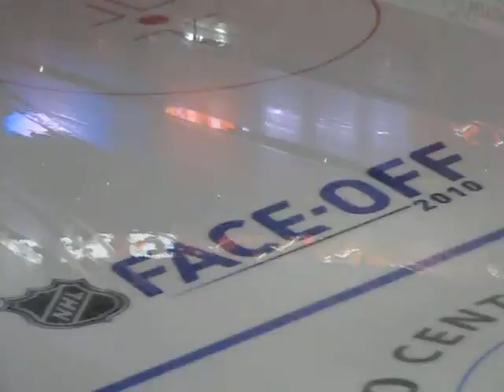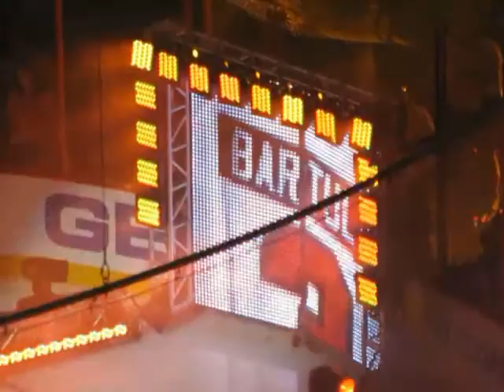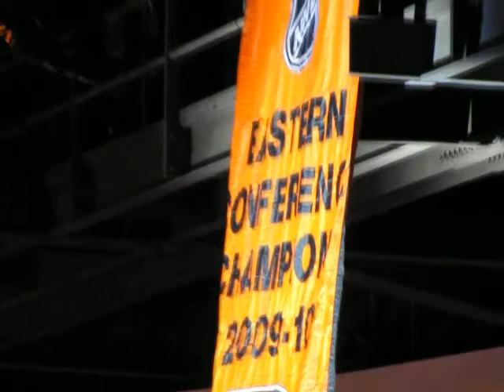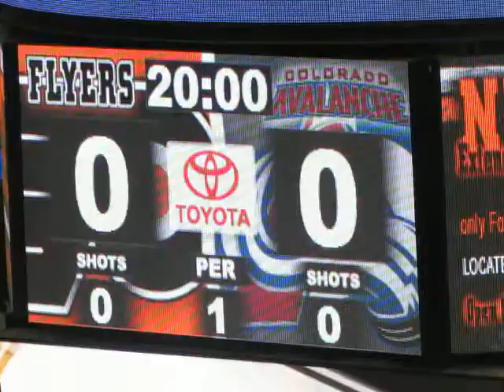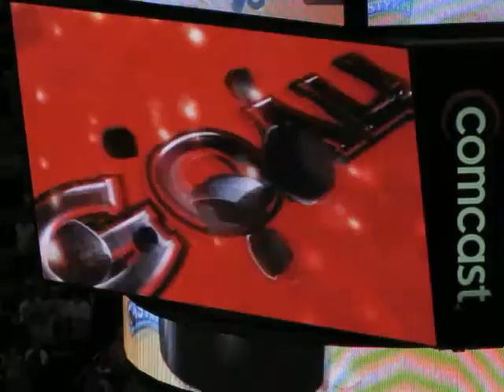Game Day Vids: Philadelphia Flyers 2010 Home Opener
Philadelphia takes on Colorado in the first home game of the season.  The 2010 Flyers are introduced, and the 2010 Eastern Confrence Championship Banner is unveiled.